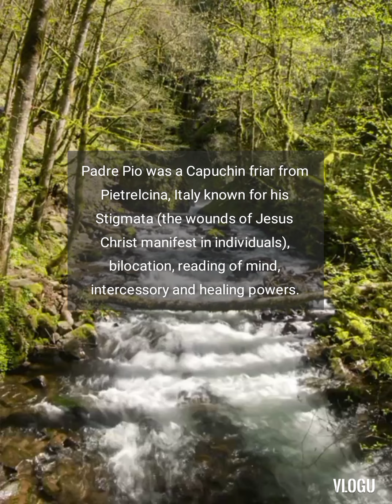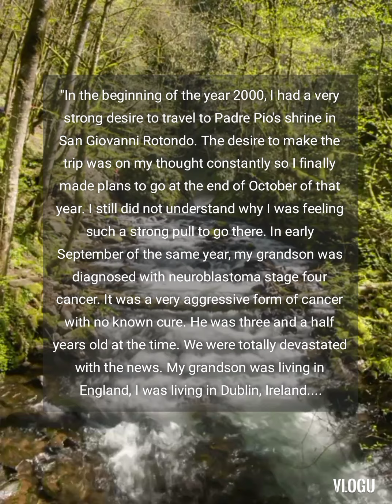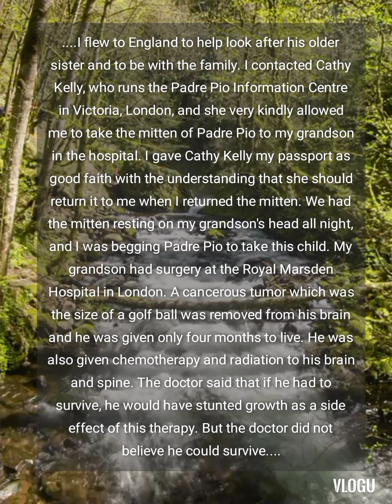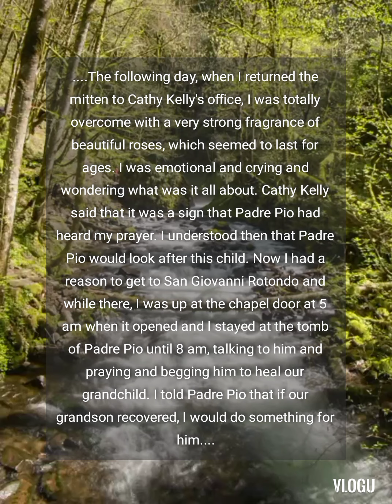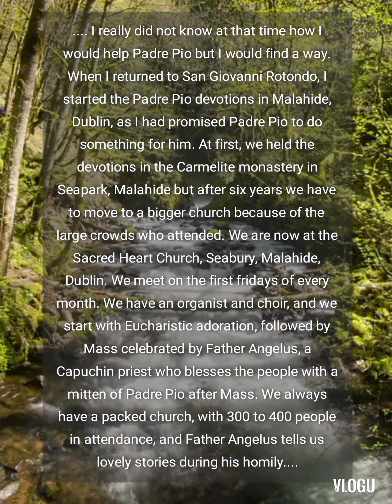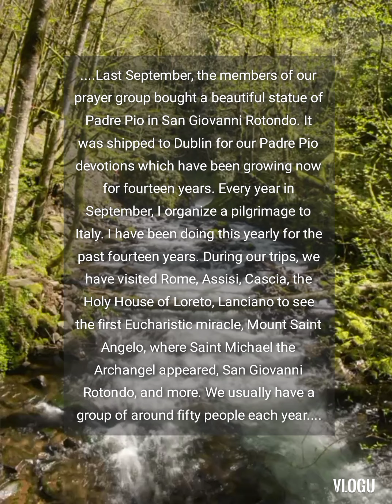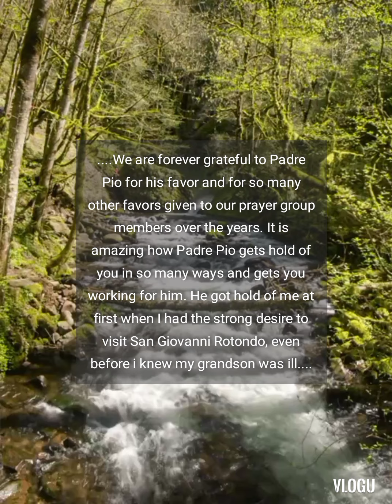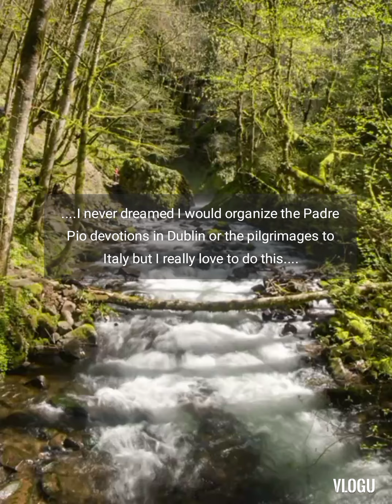MIRACLES OF SAINT PADRE PIO OF PIETRELCINA